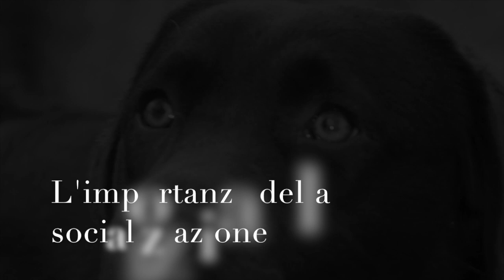Socializzazione tra cani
Tempo di socializzazione...Fin dai primi giorni  dopo la nascita, il cane incomincia la fase di socializzazione, imparando così ad interagire con le persone, i suoi simili e l’ambiente che lo circonda. Tutto questo risulta essere di competenza dell’allevatore dove possibile o di chi si occupa delle prime settimane di vita del cane. Dal momento però che il cane arriva a casa nostra, tocca a noi preoccuparci di continuare a tenere in allenamento il cane con la palestra di vita chiamata “socializzazione”. Per questo motivo, in quanto adopter responsabili dobbiamo prestare attenzione alle attività di socializzazione fin da cucciolo, selezionando i compagni e i momenti nei quali organizzare tutto in funzione del cane. È importante che il cucciolo abbia contatti periodici con cani, persone, l’ambiente e gli altri animali domestici. Uno dei modi principali per imparare a relazionarsi è il gioco. E quando si parla di gioco a volte, non consideriamo che nei cani il significato spesso è differente e lontano dall’essere un’attività puramente ludica come lo può essere per noi. Tramite questo mezzo comunicativo il cane può relazionarsi con altri simili di età e razze diverse,e continuare  il lavoro avviato dalla mamma fin dai primi giorni di vita, stabilendo regole, gerarchie e completando il processo della comunicazione. Ecco raccolti in pochi secondi alcune immagini di un incontro di socializzazione fatto da AmDogTraining in un’area cani. Prestando attenzione ai dettagli, continuo a rimanere senza parole (e qui ci sta, visto che il cane ci ha fatto vedere la comunicazione senza l'uso della parola...) ammirando il protocollo utilizzato nella  comunicazione tra cani.